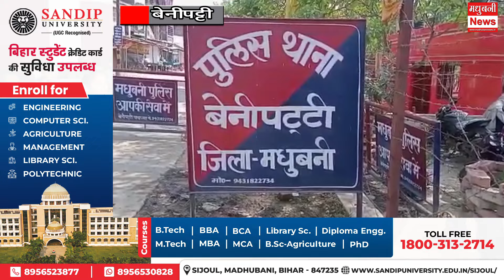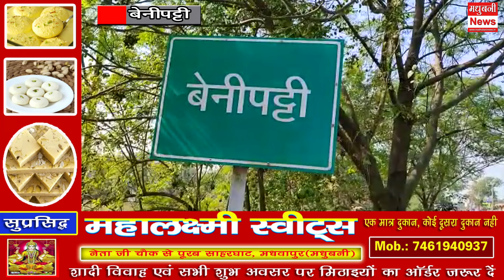प्रेम प्रसंग में चली गोली। एक तरफा प्यार मामले का SDPO ने किया खुलासा।